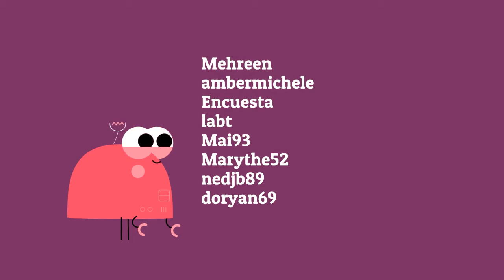Toluna Haftalik Piyangosu!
Bildiginiz gibi Toluna Aylik piyangosunu haftalik olarak cevirdik. Her ulkenin, topluluk buyuklugune gore kontenjanlar verilmistir. (Ornegin: En buyuk topluluklarimiz 5, diger kucuk topluluklarimiz ise 1 uye)